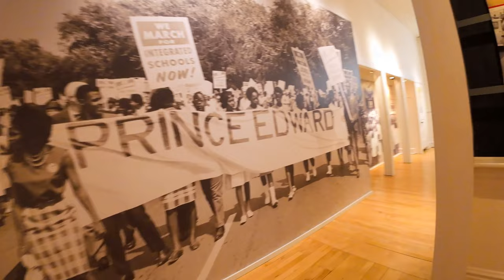FPV Drone Flight Tour of Moton Museum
Robert Russa Moton Museum being toured by a DJI Avata FPV Drone. Virginia’s only civil rights National Historic Landmark located in the heart of Farmville, Virginia and known for its deep roots in civil rights history.  Prince Edward County Public Schools shut down for 5 years in opposition to desegregation. Come visit this amazing museum to find out the events that followed and hear about the amazing heroes that went to school at the Robert Russa Moton Museum.